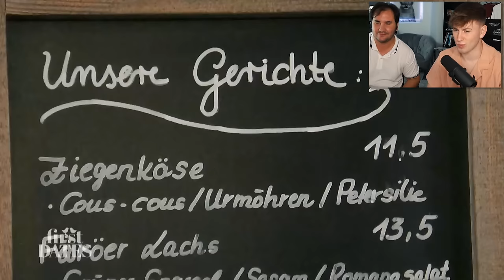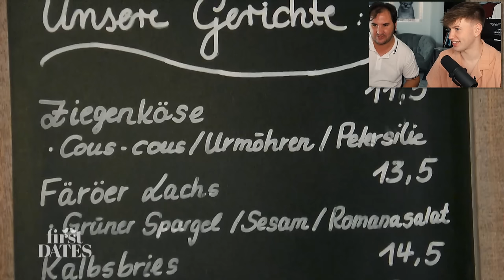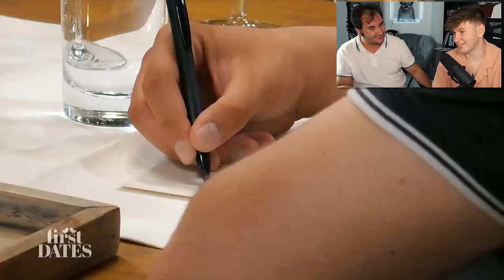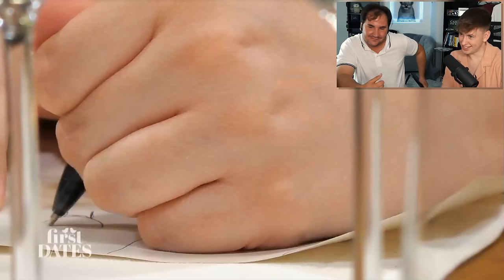CRINGE-ALEKS reagiert LIVE auf eigene FIRST DATES Folge *PEINLICH* (Aleks & Marina ganze Folge)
First Dates Vox Aleks & Marina ganze Folge Ich höre auch gern Punkrock schicke Tattoos Kandidat reagiert!